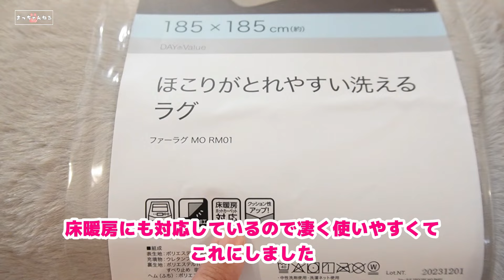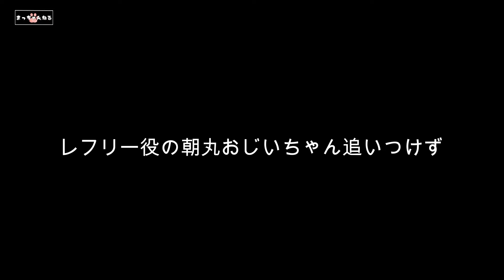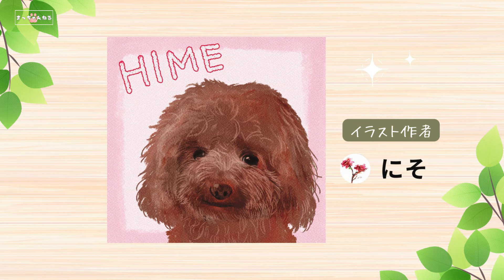【ニトリ】遊び場所を広げてみたら、めっちゃ喜んではしゃいでた！www～多頭飼い～チワワ・シーズー・ミニチュアピンシャー・トイプードル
ニトリのマットで遊び場所を広げてみた

※月・水・金【変更あり】

☆プレゼントの受付は事務所ではなく、こちらからお願いいたします。
　（直接届くプレゼント専用のPreboを利用しています）

ーーーーーーーーーーーーーーーーーーーーーーーーーーーーーーー　　　　　　　ニトリ　マット　遊ぶ　かわいい 　癒し 　チワワ　 シーズー　ミニチュアピンシャー　トイプードル　ペット動画　vlog 　 日常